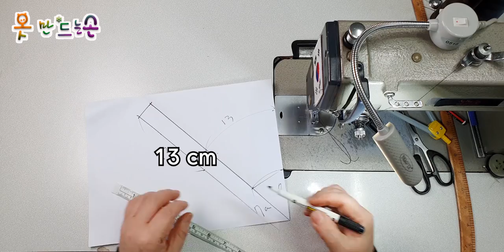면 마스크 /Cotton mask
두겹 으로 면 마스크 를 만들어요
중간에 한줄 박아 주면 모양도 살고
숨 쉬기 정말 편안해요